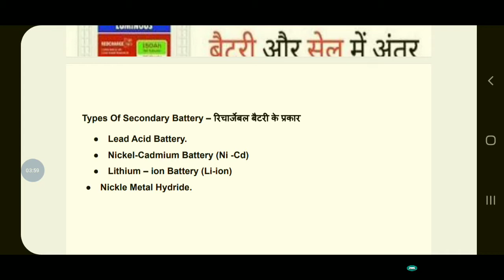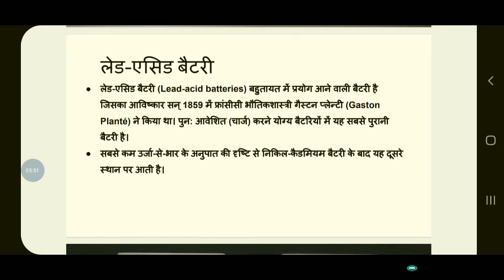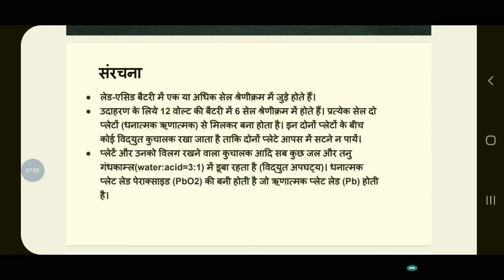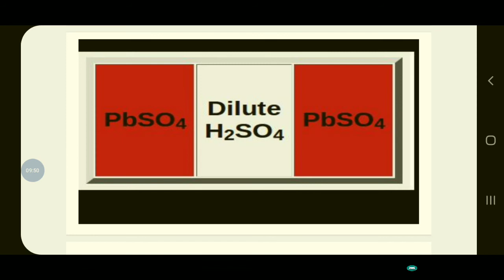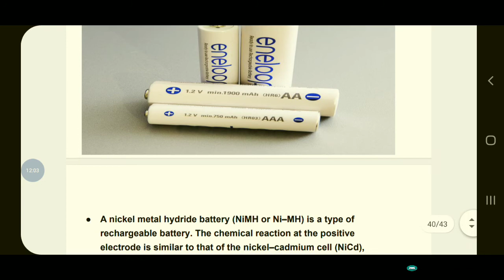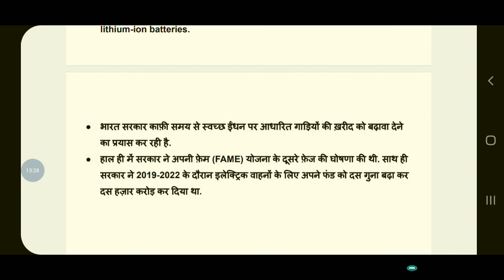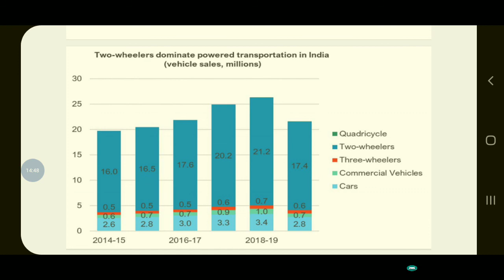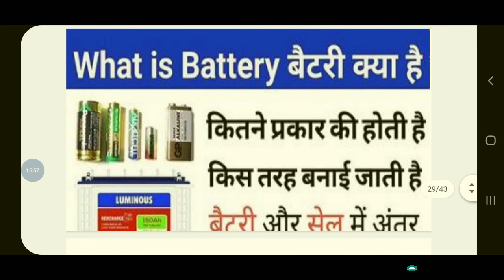Electric vehicle and different kind of batteries//Hindi me